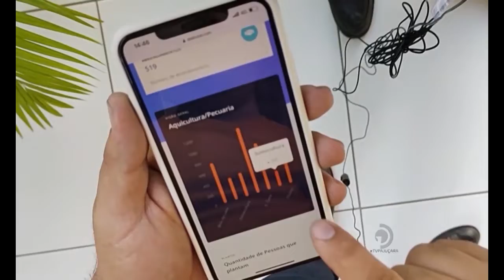Tecnologia para melhorar a produção no campo de Girau do Ponciano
A secretaria de agricultura de Girau do Ponciano contratou um aplicativo usado para quantificar a produção agrícola.